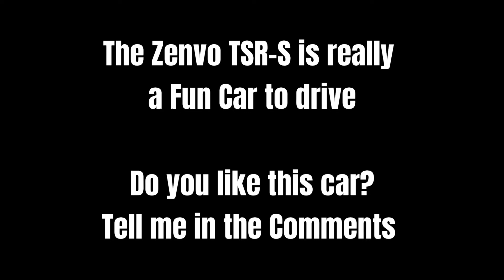Forza Horizon 4 - Zenvo TSR-S takes on the Goliath!! | Forza Horizon 4 Zenvo TSR-S Gameplay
Zenvo TSR-S Goliath Gameplay for you!
Yes TC will be on in this race, only.

Can we get 20 likes??

How to get 20 Superwheelspins every month and 500K Credits for free every month in Forza Horizon 4-

Special Shoutout and Thanks to-
Andrew Novozhilov  (Channel Member)
Archana S  (Channel Member)

Want to become a channel member? Great!!
Exclusive Perks for members
Special custom loyalty badges next to your name when you comment; special mention of your name in the video and video description; early video sneak peaks.
And then there's more!